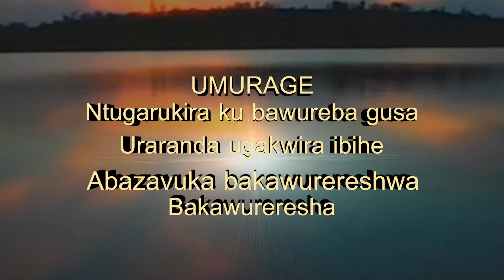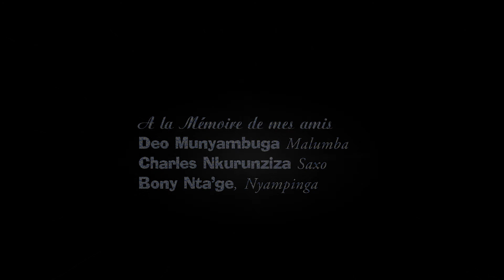I GORORA [Orchestre Umuriri] -Official Lyrics Video From Co-Author-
REGARDER CETTE VIDEO EN HD SVP
Grand-Prix du Concours Jubilé 1984

-Cinquantenaire de l'ORTPN (Office Rwandais du Tourisme et des Parcs Nationaux).

Création du parc 1934
Près de 4 décennies se sont écoulées, la qualité technique et créatrice du groupe UMURIRI n'a pas pris une ride. Hommage aux collègues disparus (Malumba, Saxo...).
L’Age d'Or de la Musique Rwandaise moderne

© music & video : nyangezi masabo
NB: -Merci de Partager sans modération
       -Ne Pas essayer de re-publier en ligne (online)